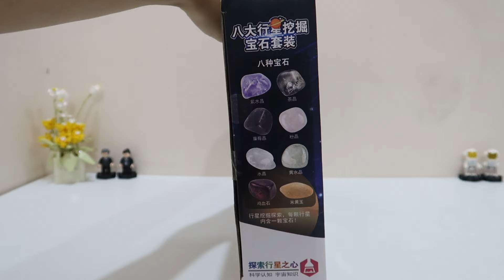Dig The Planet | Solar System Exploration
00:00 Unboxing
0:16 Dig the Sun
1:24 Dig the Mercury
2:03 Dig the Earth
2:46 Dig the Moon
3:18 Dig the Mars
3:50 Dig the Jupiter
4:20 Dig the Uranus
4:52 Dig the Neptune
5:31 Final